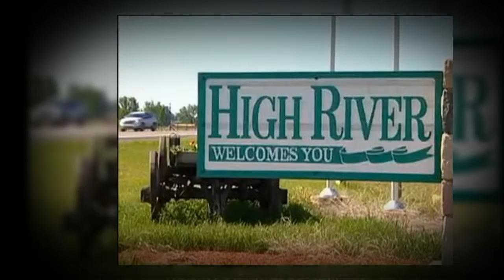Edmonton Business Advertising Crazyfoxes Small Business Advertising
Crazyfoxes Marketing Group is a small and local business marketing and advertising group serving the small business community.  Creating traffic, assisting in advertising, Facebook Fan pages, Google places listings are all part of our service to the local small business community.